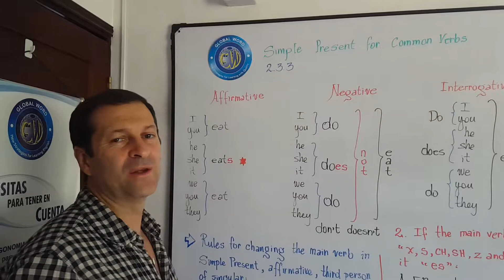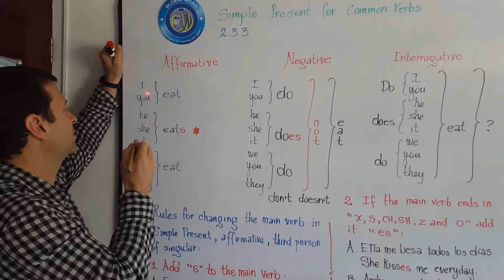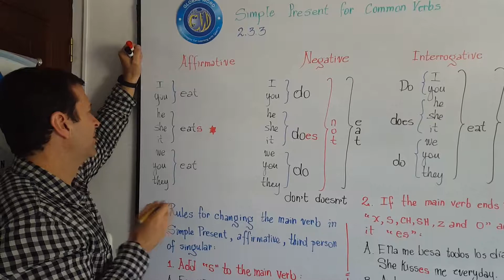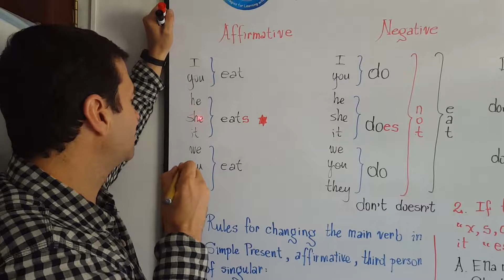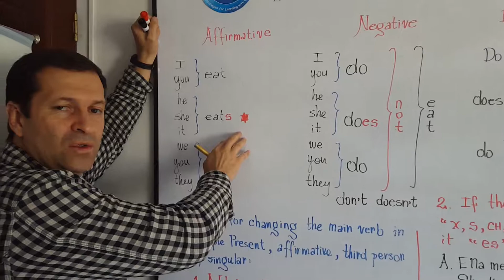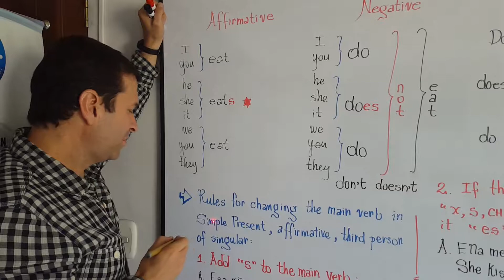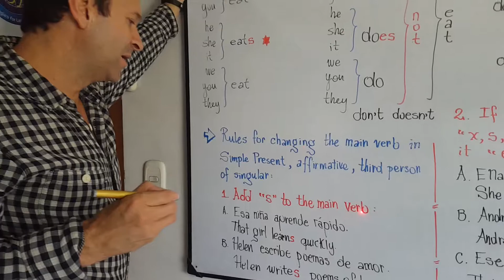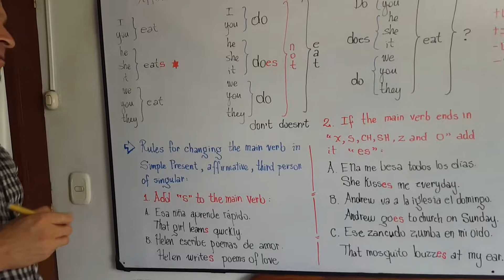III.4.A. SIMPLE PRESENT FOR COMMON VERBS RULES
ESTA ES SIN DUDA UNA DE MIS LECCIONES FAVORITAS, PUÉS DESPEJA UN AMPLIO PANORAMA PARA EL ESTUDIANTE DE INGLÉS. MUESTRO AQUÍ EL MANEJO DE LOS AUXILIARES "DO-DOES" Y COMO CAMBIA EL VERBO EN TERCERA PERSONA DEL SINGULAR, PRESENTE SIMPLE AFIRMATIVO PASO A PASO. ESPERO LO VEAN VARIAS VECES.